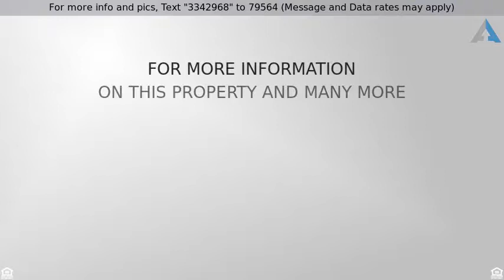Priced at $525,000 - 16623 Chariot Place, Hacienda Heights, CA 91745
Immaculate Newly Remodeled 2 bedroom, 2.5 bathroom

Immaculate NEWLY REMODELED detached home featuring 2 bedrooms, 2.5 bathrooms & 2 car attached garage. Excellent location next to Pepperbrook Park within the community of Carriage Place on the end of single loaded, private cul-de-sac with extended driveway & ample parking for guests. Modern kitchen boasts white cabinetry, gray quartz countertops & Samsung stainless steel appliances. Beautiful
hardwood flooring flows seamlessly throughout the downstairs and continues upstairs into the bedrooms. The family room & adjoining
dining room is spacious & open with vaulted ceilings, plantation shutters, fireplace, & recessed lighting. From the dining room, step outside to the private & enclosed backyard which wraps around to the front courtyard featuring lush landscaping & fruit trees. Upgraded powder room features wood look tile flooring, pedestal sink & a decorative mirror. Upstairs you will delight in the master suite featuring plantation shutters, walk-in closet & tastefully upgraded master bathroom with tile flooring, white cabinetry w/dual sinks & gray quartz countertops, & a spa-like walk-in shower. The secondary bedroom with en-suite bathroom is equally as beautiful with plantation shutters, mirrored closet doors, white vanity boasting gray quartz countertop, & a shower/tub combo with tile surround & glass enclosure. The 2-car garage is attached & features laundry hook-ups. Conveniently located within close proximity to freeways, shopping, restaurants, & parks. Move right in!